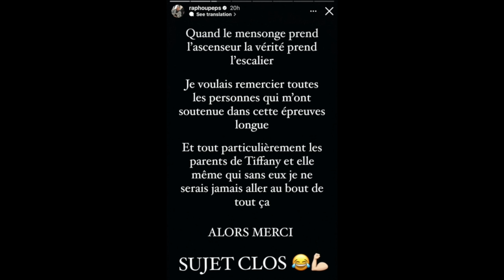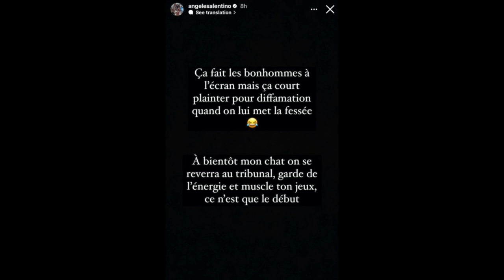RAPHAEL PEPIN ANNONCE AVOIR GAGNÉ LE PROCÈS CONTRE ANGÈLE, ELLE DÉMENT! ''IL NE DIT PAS TOUT!''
Raphael Pepin annonce avoir gagné le procès contre Angèle, elle explique que c n' est pas le procès pour harcèl#ment